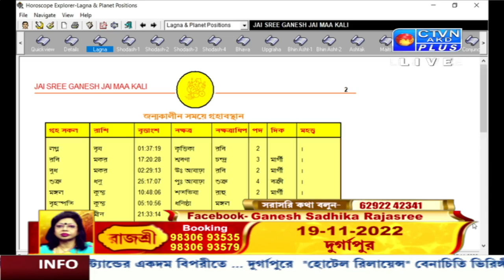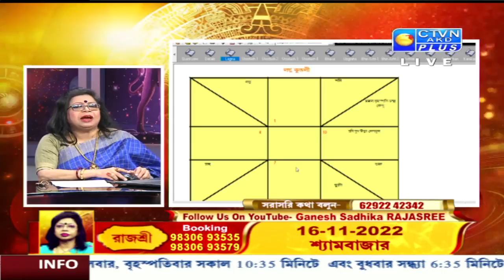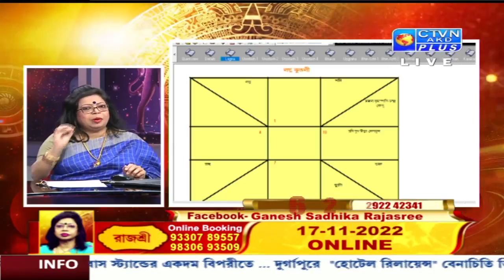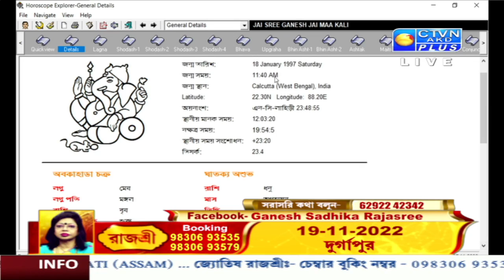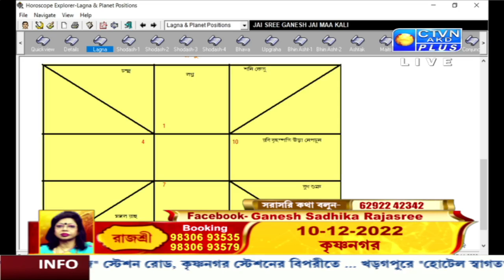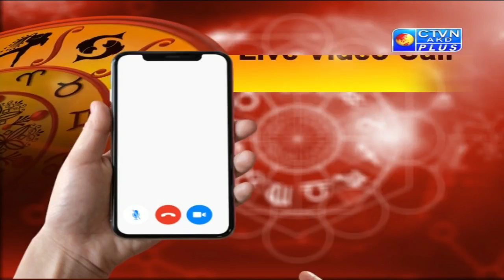RAJASREE (Astrology) CTVN_15_11_2022- 10:35 AM